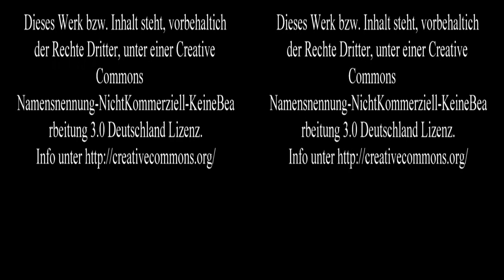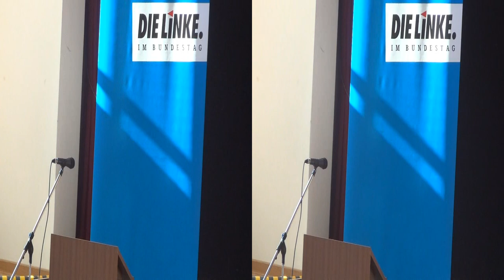Keine Millionen für Drohnen!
Spionage- und Kampfdrohnen sind Waffen der modernsten Kriegsführung. Drohnen dienen der Spionage, der Überwachung und dann dem gezielten Töten von Menschen, was vielen Zivilisten das Leben kostet. Die Bundesregierung hat fast eine Milliarde Euro für ausgegeben. Die USA lenken völkerrechtswidrig von deutschem Boden aus Drohnen zum gezielten Töten in Afrika und im Nahen und Mittleren Osten. Dieser Politik stellt sich die Fraktion DIE LINKE. im Deutschen Bundestag entgegen und lehnt es ab, die Bundeswehr mit Drohnen, gleichgültig ob zur Aufklärung oder als Angriffswaffe, auszurüsten. Sie fordert, dass Menschenrechtsverletzungen  bei der »Terrorbekämpfung« strafrechtlich verfolgt und bewaffnete Drohnen international geächtet werden müssen.

 Zum Thema hat die Fraktion eine aktuelle Broschüre vorgelegt: »Gezielte Tötungen -- Lizenz zum Mord?« Im Anschluss an die Diskussion wird der Dokumentarfilm »living under drones« gezeigt.

Es diskutieren die Abgeordneten der Fraktion DIE LINKE
Wolfgang Gehrcke MdB,
Annette Groth MdB,
Inge Höger MdB,
Christine Buchholz MdB sowie
Marcel Dickow (Stiftung Wissenschaft und Politik) und
Christoph Marischka (Informationsstelle Militarisierung)